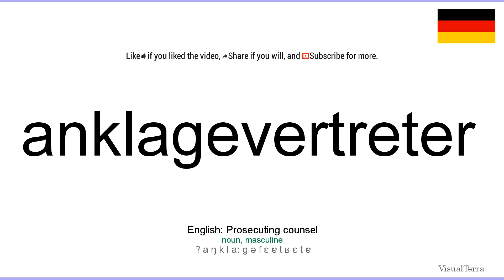How to pronounce: Anklagevertreter (German)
How to pronounce anklagevertreter in german
Wie anklagevertreter ausgesprochen Deutsch
Die deutsch aussprache von dem wort anklagevertreter.
Cómo pronunciar anklagevertreter en aleman
Comment prononcer anklagevertreter en allemand
Come pronunciare anklagevertreter in tedesco